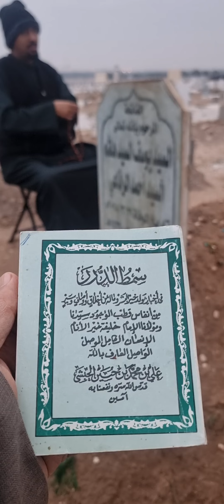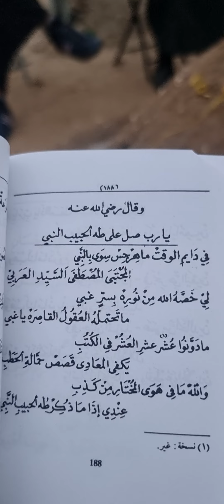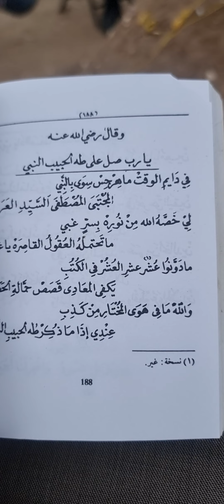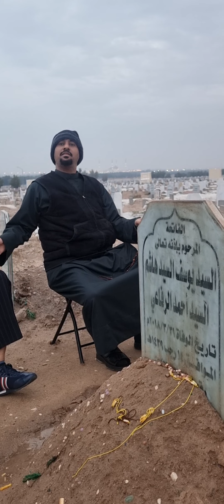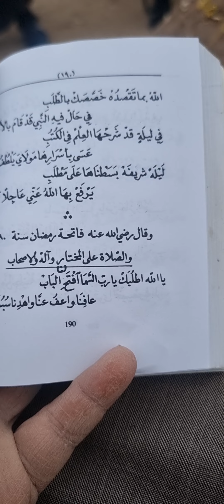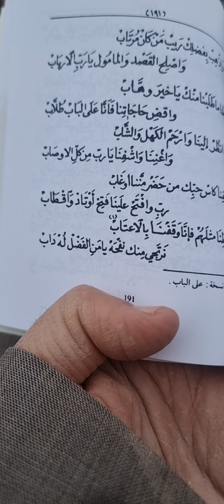(درر شعرية)عند قبر أبويعقوب الرفاعية من كتاب(سمط الدرر)للحبيب(علي بن محمد الحبشي آل باعلوي الحسيني)